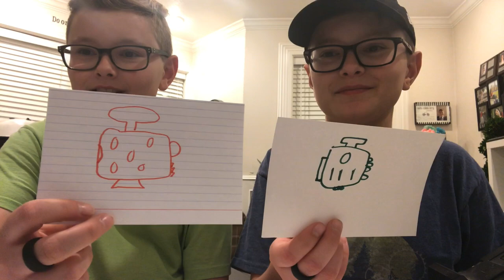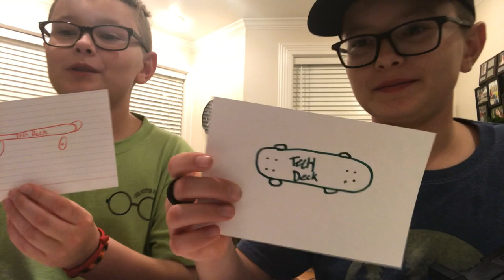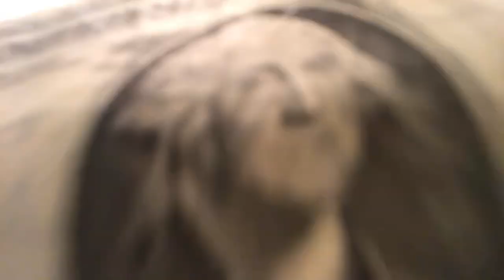TwinCaspy Quick draw vid!!!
We decided to do a quick draw. Enjoy us failing at trying to draw!